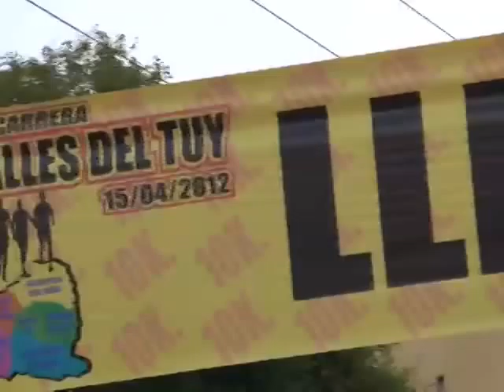Promo Carrera 10K Valles del Tuy